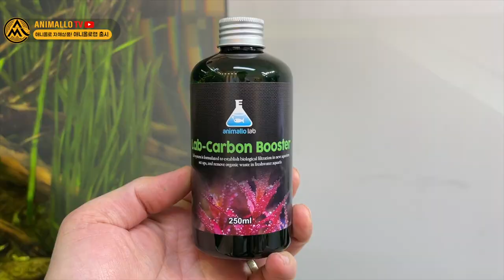드디어 출시!!! 물생활 용품 9종의 애니몰로랩 라인업을 공개합니다! [애니몰로TV]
드디어!
1년여간의 준비끝에 애니몰로 자체상품!
애니몰로랩 시리즈가 출시 되었습니다.

우선
박테리아제, 염소제거제, 열대어 비타민제,
액체이탄, 칼륨 비료, 종합 수초비료,
유산균, 질화세균들 인데요 ㅎㅎ

추후에는 백탁제거제와 더불어
다양한 상품들이 대기중에 있습니다.

애니몰로랩 기대해주세요!